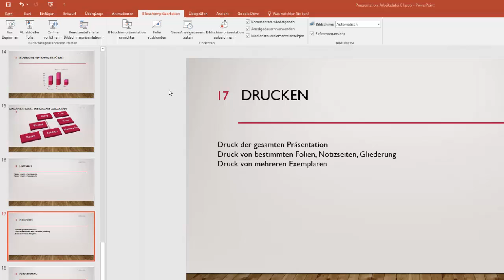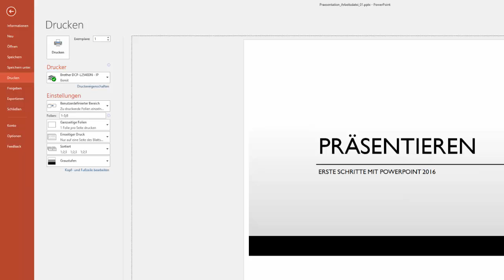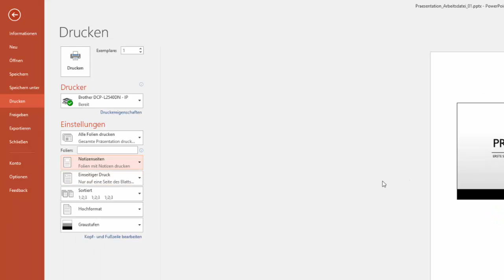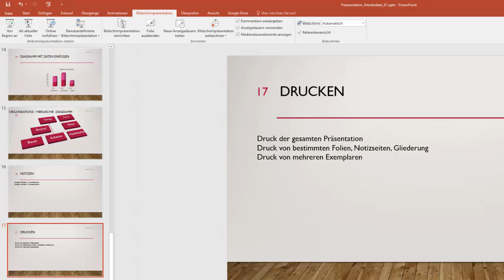15(16) Microsoft Powerpoint 2016 - Drucken - DigiKomp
Es geht darum sich mit den folgenden Inhalten auseinanderzusetzen: Druck einer gesamten Präsentation, Druck bestimmter Folien, Druck von Notizseiten, Druck einer Gliederung, Druck von mehreren Exemplaren. Weitere Unterlagen wie Präsentationen, Quize und andere Videos finden sich und